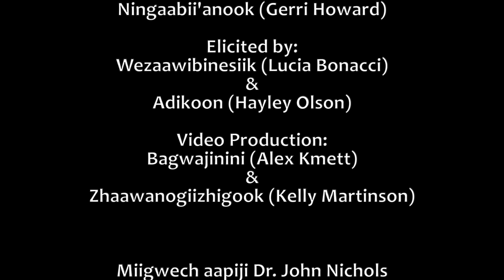Gizhaagamizigaade doodooshaaboo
Bizhikiins (Leona Wakonabo) and Ningaabii'anook (Gerri Howard) walk through the process of warming up milk for a baby bottle. This video is a part of the third round of OOG's "Ojibwe Language Resources".